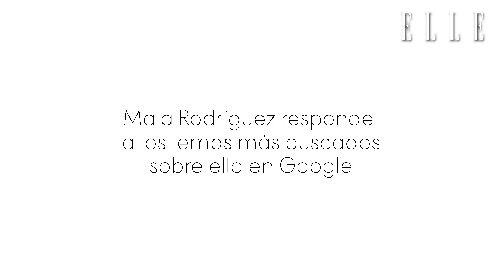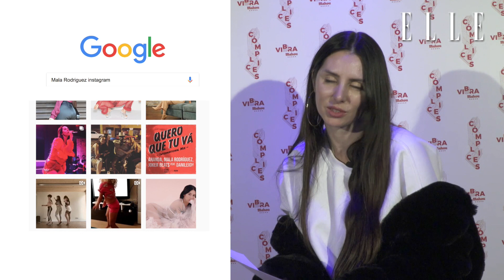Mala Rodríguez responde a los temas más buscados sobre ella en Google | Elle España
Su carrera, su relación con Rosalía, su familia, sus canciones... Hablamos con la cantante Mala Rodríguez dentro de la gira 'Cómplices de Mahou', donde compartió cartel con Hinds para que nos responda a todas las cuestiones que se buscan sobre ella en Google. PLAY!